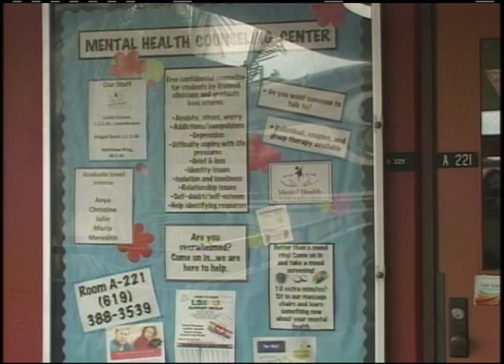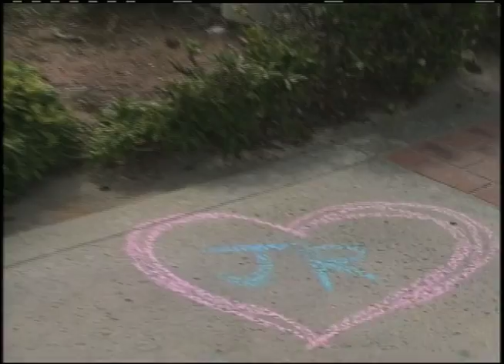Newscene 5 4 12 Pt1